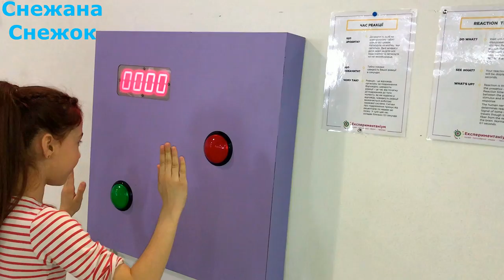Экспериментаниум музей экспериментов для детей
Музей популярной науки и техники "Экспериментаниум" в Киеве - это научно-развлекательный центр, где наглядно и доступно демонстрируются законы науки и явления окружающего мира. Постоянная экспозиция музея насчитывает около трехсот интерактивных экспонатов и охватывает основные разделы физики, которые изучаются в школе: механика, молекулярная физика, электричество и магнетизм, оптика, акустика. Экспонаты предназначены для того, чтобы посетители могли сами проводить опыты, которые иллюстрируют работу того или иного закона природы